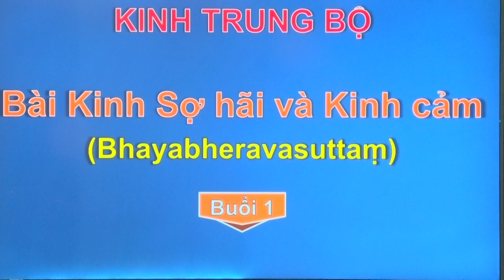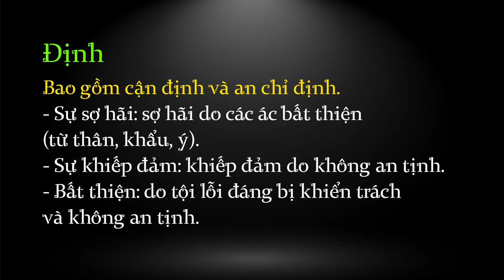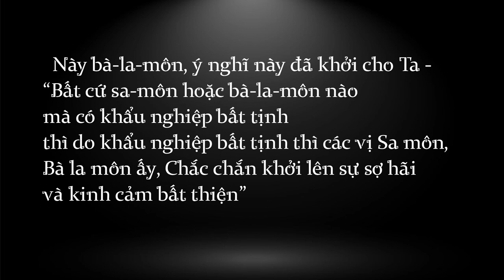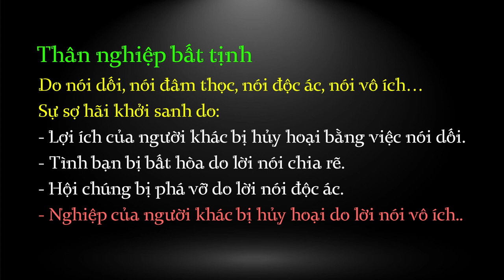Kinh Trung Bộ - 04.Khiếp Đảm và Sợ Hãi (phần 2) -Sư Hạnh Tuệ | 17/09/2022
Trung Bộ Kinh Kinh Trung Bộ - Khiếp Đảm và Sợ Hãi (phần 2) - SƯ HẠNH TUỆ thuyết giảng
Ngày 17/9/2022